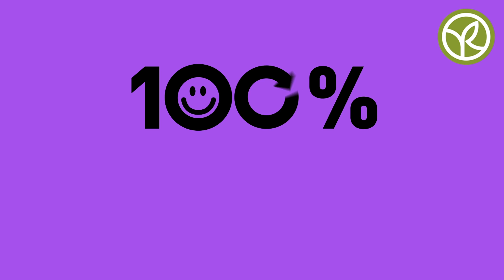Yves Rocher | 100% involved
Since October 2020, 100% of the bottles that leave our factories are made of 100% recycled* plastic, 100% made of recyclable plastic.

Because we are all 100% involved & 100% committed!